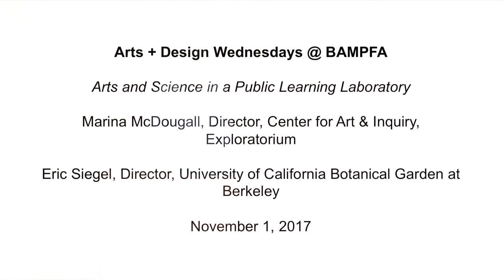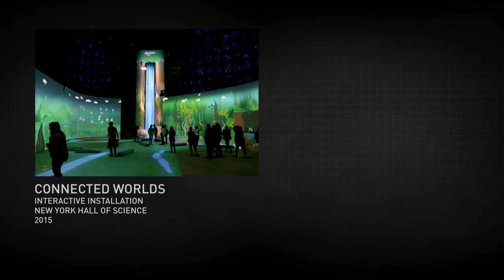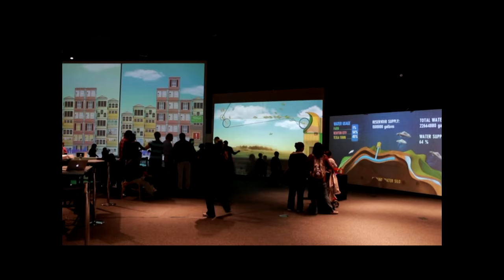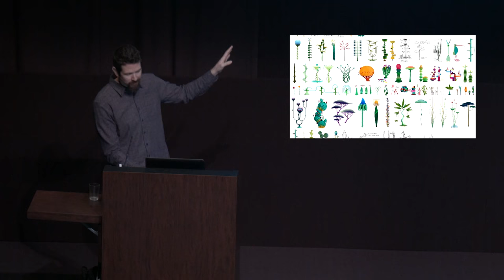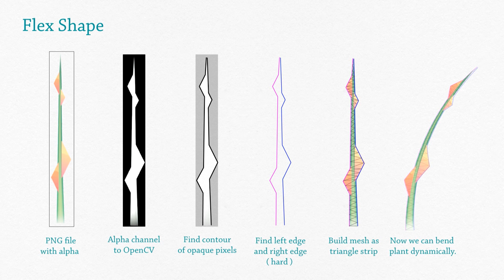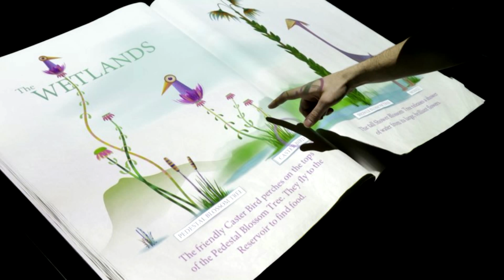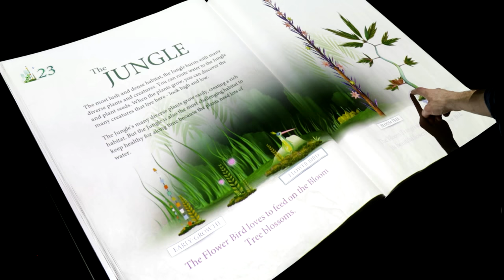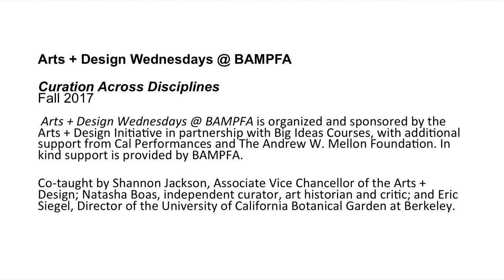Arts and Science in a Public Learning Laboratory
with Theo Watson (Design IO) and Eric Siegel (Botanical Garden)
Arts + Design Wednesdays

Wed Nov 01, 2017
12:00 PM - 1:30 PM

Location: Berkeley Art Museum and Pacific Film Archive

Science and art were not always considered separate disciplines, and many argue that the reintegration of art and science will foster new, more responsive, more humane, and more inclusive practices in both fields. Theo Watson will present his work at the intersection of art and science, followed by a dialogue with Eric Siegel. Biography Theodore Watson is an artist, designer and experimenter whose work is born out of the curiosity and excitement of designing experiences that come alive and invite people to play. Theodore's work includes experimental tools for artistic expression and immersive, large scale interactive environments with full-body interaction. Theodore is the co-founder of the widely used openFrameworks project, an open source library for writing creative code in C++. Theodores work is in the permanent collection at MoMA and has been shown at the Tate Modern and Ars Electronica. Eric Siegel is Director at the University of California Botanical Garden at Berkeley. He has served for 11 years as Director and Chief Content Officer of the New York Hall of Science, which received the Institute of Museum and Library Service National Medal in 2015. In 2014, he was honored with the Association of Science Technology Centers Leading Edge Award for Exceptional Leadership. He has taught graduate courses in museum management and exhibition design at New York University.

Arts + Design Wednesdays @ BAMPFA is organized and sponsored by the Arts + Design Initiative in partnership with Big Ideas Courses, with additional support from Cal Performances and The Andrew W. Mellon Foundation. In kind support is provided by BAMPFA.